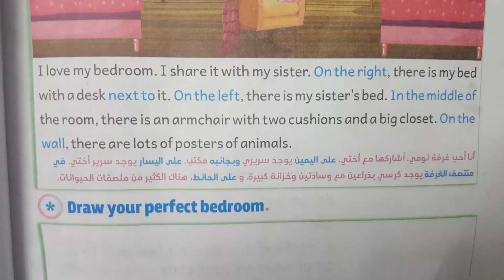Kids corner 21 شباط، 2023